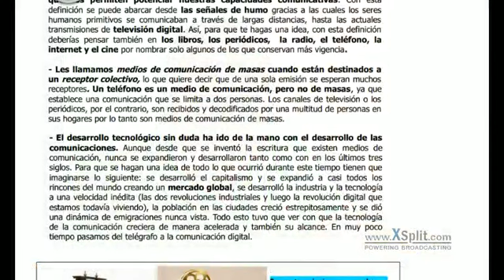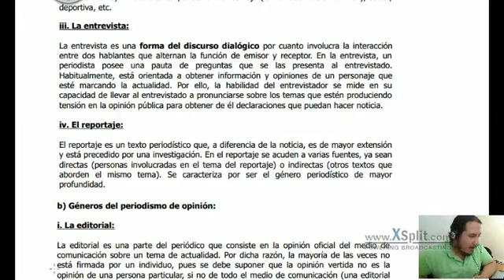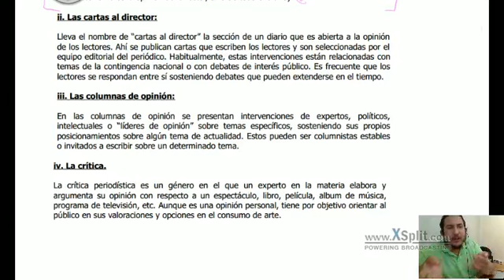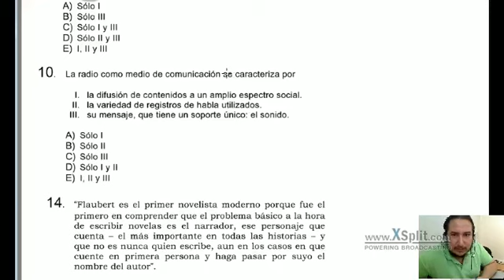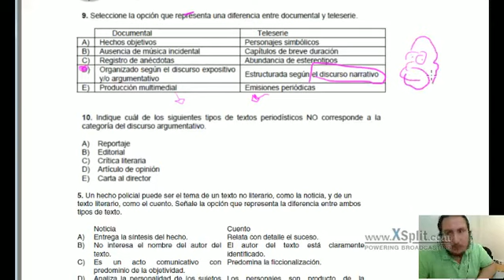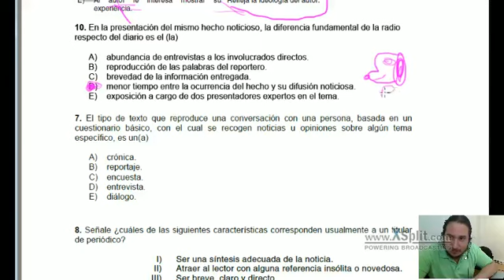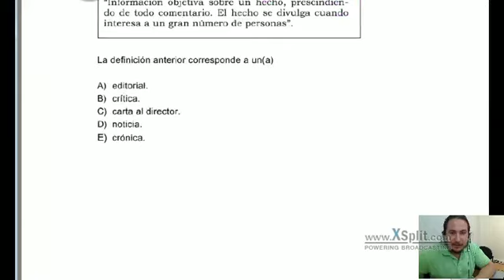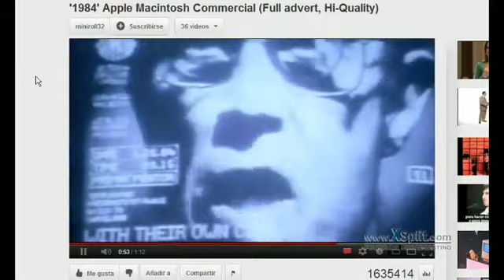Lenguaje y comunicación clase 22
Publicidad y propaganda